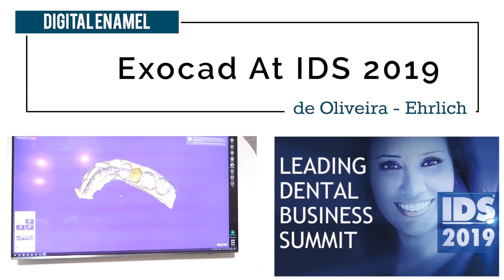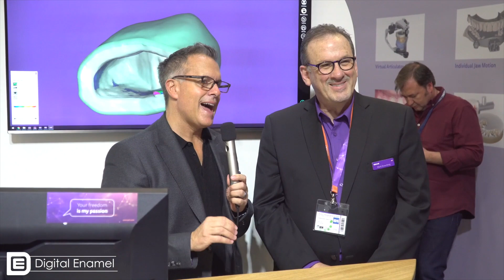Exocad at IDS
August discusses the latest with ExoCAD.   They have a completely open system and a new chair side solution option.